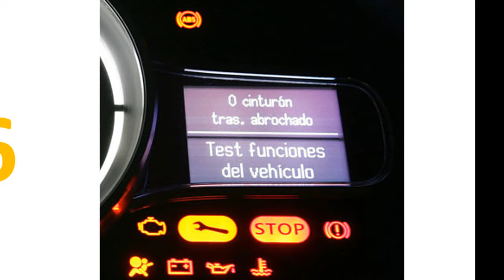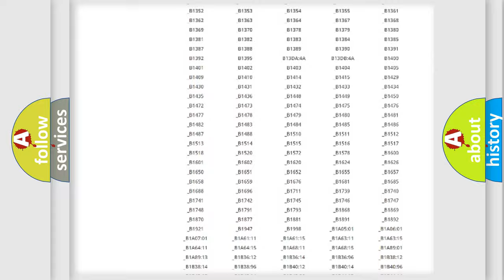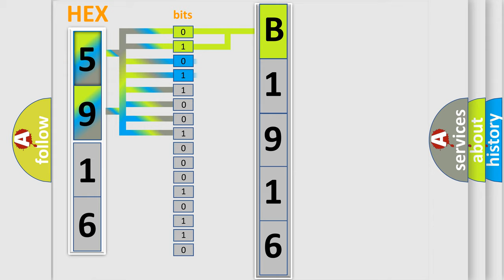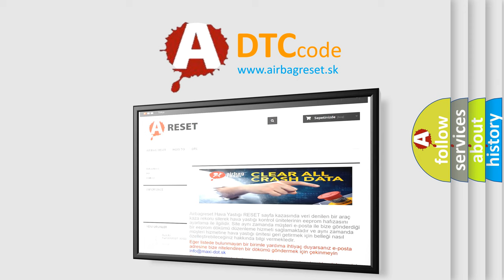DTC Mazda B1916 Short Explanation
Contents:
0:21 Basic DTC analysis according to OBD2 protocol standard.
1:48 Insight into programming
2:58 A diagnostically understandable description of the Diagnostic Trouble Code
3:05 Basic error definition

Make:
Mazda
Code:
B1916
Definition:
TCM Power Relay Sense Circuit Low
Description:
Terminal 15 voltage &gt;4 V for more than 500 ms
Cause:
 Solenoid valves in valve body are faulty Solenoid circuit is shorting to ground Solenoid circuit is open TCM has failed or wiring is shorting ECM has failed